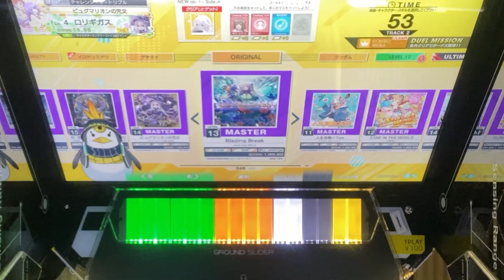【チュウニズム】本日の一曲:Blazing Break【CHUNITHM NEW】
撮影日は11月の4日です、初日じゃねーか

みんな大好き(かはわからないけど)Blazing Breakです
なんとなくやりたくなったのでこういう形式
さっくりプレイしてさっくりと語っていくスタイルでいこうと思います
普段と比べて真面目すぎたので蕁麻疹が出ました
とりあえずミラーかけると右利きは楽になるはず

真千年女王だけはやめてください

使用
・ぴた声:彩澄しゅお(ボイス、イラスト)